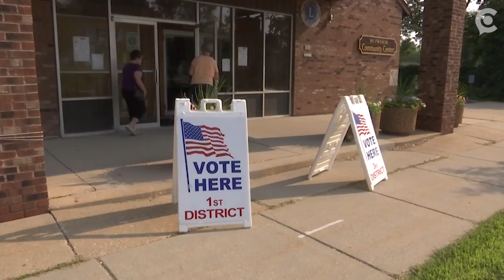Here's what's on the line in Wisconsin's midterm elections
Wisconsin’s 1st District is holding a contested race to replace House Speaker Paul Ryan. Here's what's on the line.

By Josh Loock